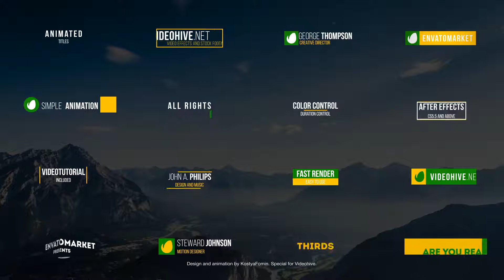33 Lower Thirds & Titles-After Effects Template Videohive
Project features:

    33 Lower Thirds & Titles for your video
    100% After Effects
    Color control
    Duration control
    Resizible